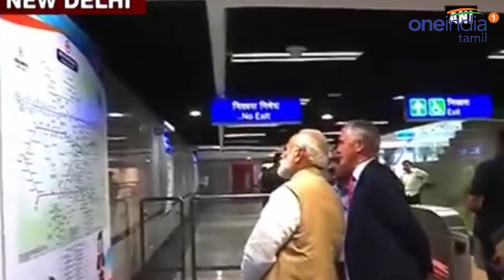செல்பிக்கு எதிராக அரசு நடவடிக்கை எடுக்க பாஜக எம்.பி-க்கள் கோரிக்கை | Oneindia Tamil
மக்கள் செல்பிக்கு அடிமை ஆகி இருப்பதற்கு எதிராக மத்திய அரசு என்ன நடவடிக்கை எடுத்து இருக்கிறது என்று பாஜக எம்.பிக்கள் லோக் சபாவில் கேள்வி எழுப்பி இருக்கிறார்கள்.

Two Bharatiya Janata Party (BJP) parliamentarians – one each from UP and Bihar – have found a serious issue to address and have put their own party’s government at the Centre in some discomfort and the social media amused.